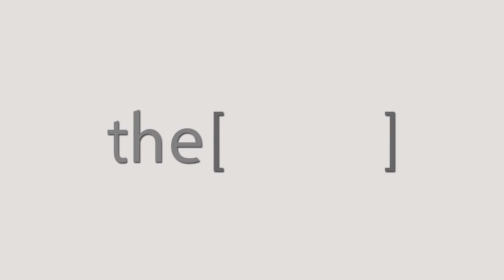DR.Ibrahim Elboghdady talks about the diabetes mellitus is very common nowadays.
Professor of internal medicine and Diabetes and Endocrinology , El Mansoura.

أستاذ الطب الباطني والسكري والغدد الصماء بالمنصورة.